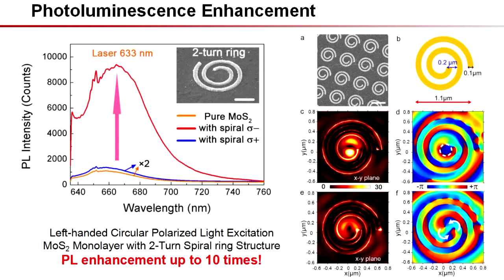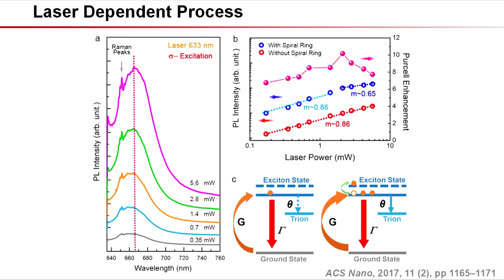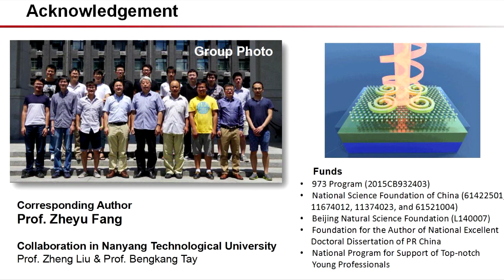Tailoring MoS2 Exciton–Plasmon Interaction by Optical Spin–Orbit Coupling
Full title: Tailoring MoS2 Exciton–Plasmon Interaction by Optical Spin–Orbit Coupling

In this video, the Nanosmart Team from Peking University describe MoS2 photoluminescence modification via optical spin-orbit coupling.